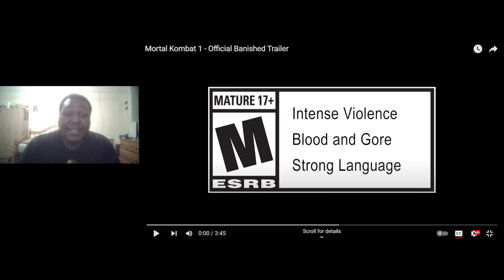Mortal Kombat 1 Reptile, Ashrah, & Havik Reveal Gameplay Trailer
Oh shit the return of these characters right here is insane. They all are looking sick and i can't wait to try them all and overall play the game.